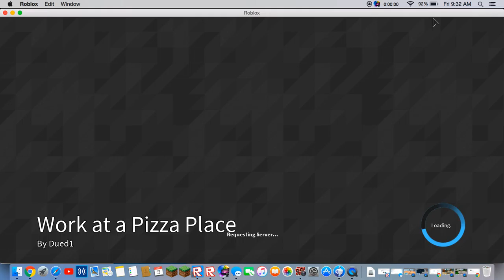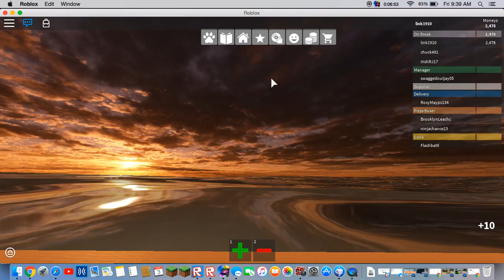ScreenCapturer Movie 2016 06 03 09 32 29